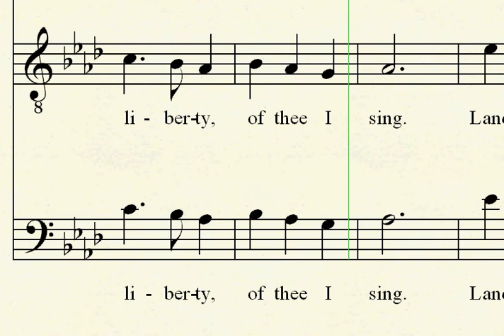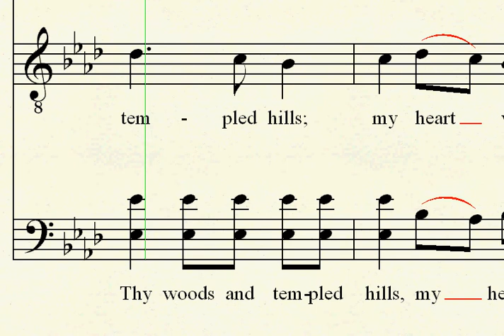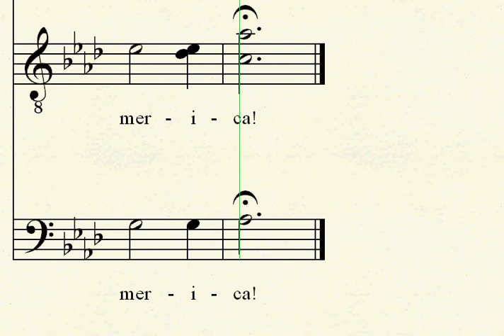America SATB baritone for North View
This arrangement written by Steve Reisetter.  If you'd like to give it a shot; go for it!